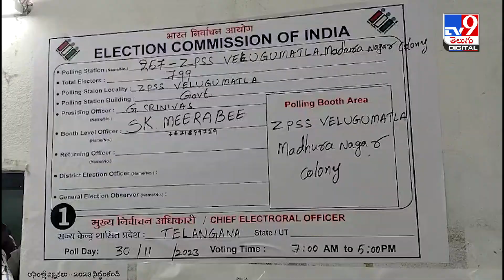ఖమ్మంలో ఓటు హక్కు వినియోగించుకున్న తుమ్మల - TV9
Credit: NewsUpdates | Prasad/Producer